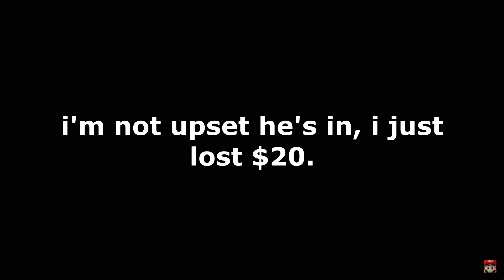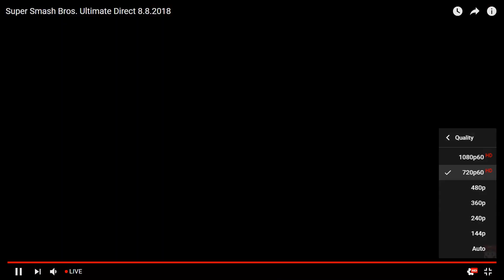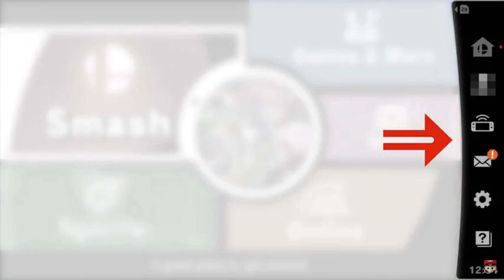Super Smash Bros. Ultimate Direct 8.8.18 Reaction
rip the money i don't even have in the first place